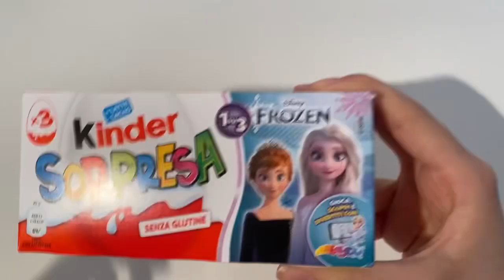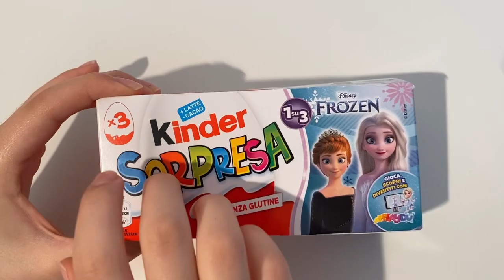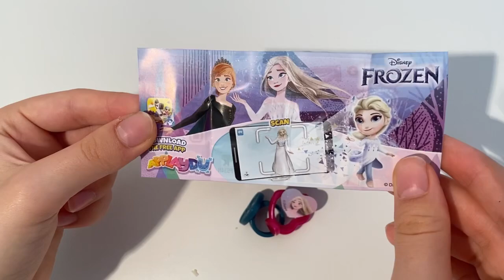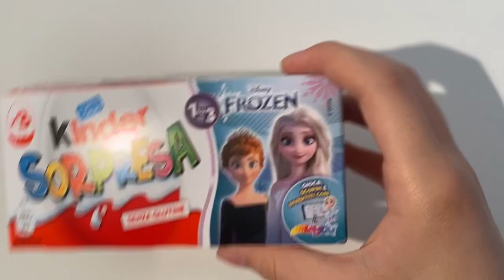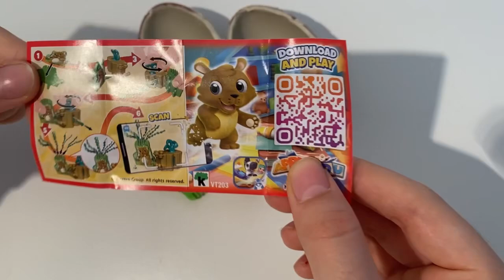ASMR UNBOXING MANY KINDER FROZEN SURPRISE EGGS!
asmr surprise unboxing ASMR UNBOXING MANY KINDER FROZEN SURPRISE EGGS!
We opened a Kinder surprise  dedicated new minions   collection and showed the surprise inside.  . ASMR is a fun and relaxing experience because it allows us to hear the natural sounds of the Opening.  Unboxing is an anti-stress experience.  The daily life of all of us is very hectic and stressful.  We must try to fight the stress.  sit back in your comfortable armchair with a cup of hot coffee and relax by watching     xxl compilation ASMR Unboxing chocolate eggs video.  We recommend following a balanced diet.  Chocolate contains a lot of sugar and should be consumed with caution. I’m an ADULT Barbie Collector. My videos are intended for a 13+ audience. This must be stated to comply with COPPA Children’s Online Privacy Protection Rule. So if you are younger that 13, please close this video and access YouTube Kids where you will find videos that are made for Kids.